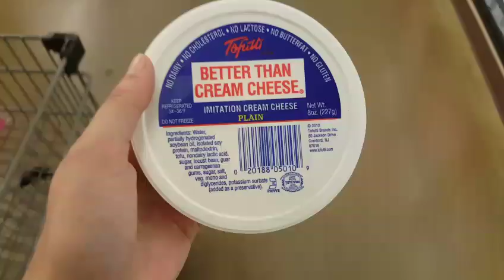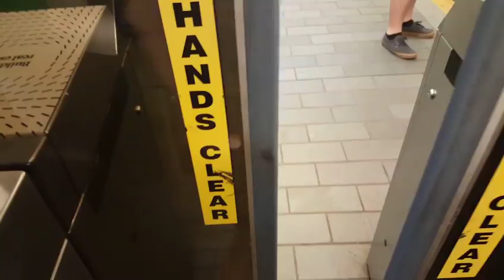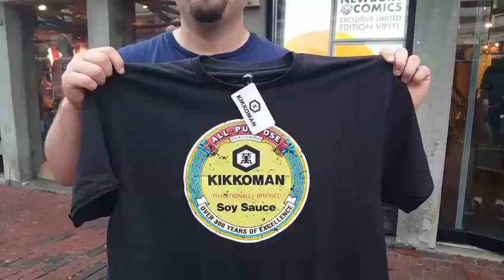Boston | Vlog 11